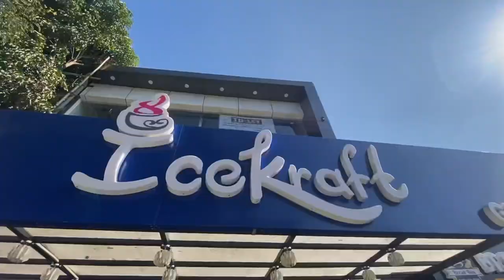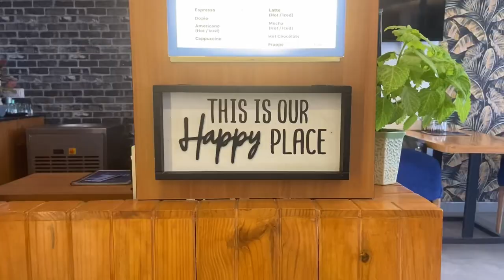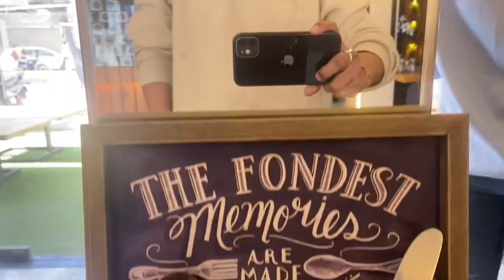Bhopal Influencers Meet At Ice Craft Gulmohar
Other Places To Visit Near Bhopal MP

Upper Lake
Bhojpur Mandir
Van Vihar National Park
Moti Masjid
Udayagiri Caves
Sanchi Stupa
Bhimbetka Caves
Lakshmi Narayan Temple
Lower Lake
Taj ul Masjid
Bhojpur Temple
Gohar Mahal
Raisen Fort
Madhya Pradesh Tribal Museum
National Museum of Mankind
Rani Kamlapati Palace
Sair Sapata
Bharat Bhawan
Bijasan Mata Temple, Salkanpur
Halali Dam
Islamnagar Fort
Shaurya Smarak
Panchmari

Bhopal Vlog
Bhopal Cinematic Vlog
Bhopal Vlogger
Shiv Mandir
Bhopal influencers
Bhopal content creator
Best place to visit mp
Best place to visit near bhopal
Amargad waterfall mp
Bhojpur temple
Bhojpur vlog
Hoshangabad vlog

Best place for adventure in bhopal
Best place for outdoor shoot
Best place for hangout in bhopal
Sky cycling in bhopal
Optical in bhopal
Campfire in bhopal
Pre wed shoot in bhopal
Best amusement park in bhopal